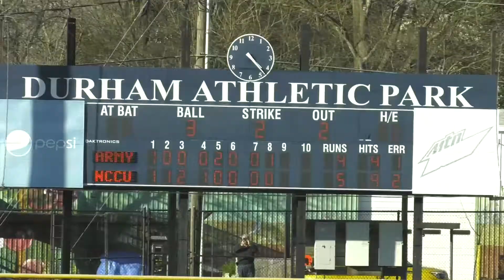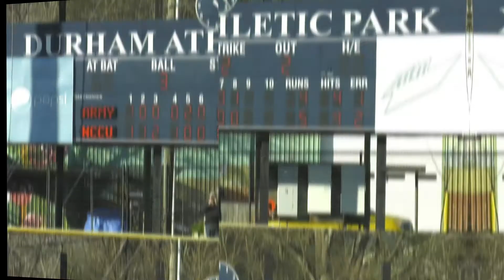NCCU Baseball Thriller vs Army (Feb. 21, 2021)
As the baseball team gears up for another home series. Take a look at this past Sunday's thriller vs Army!